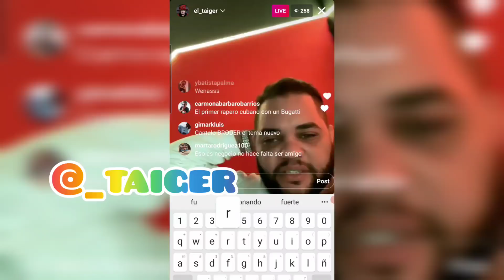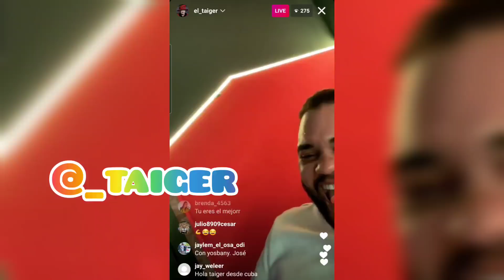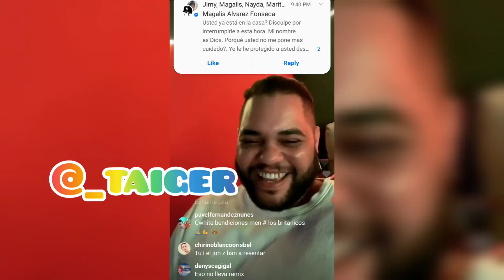EL TAIGER revela porq no graba con el CHACAL y envía mensaje a EL UNIKO!!!